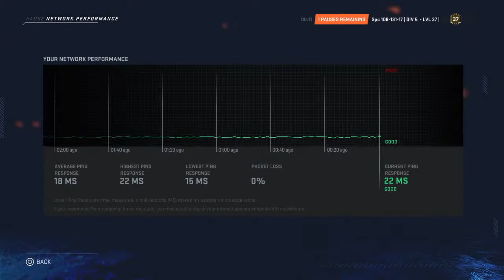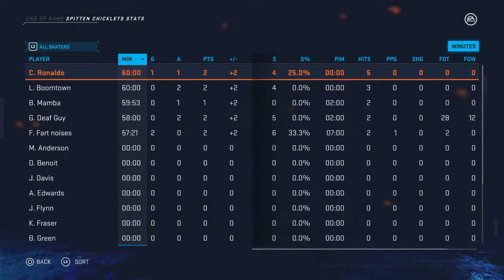Fighting Sioux at Team F U Up